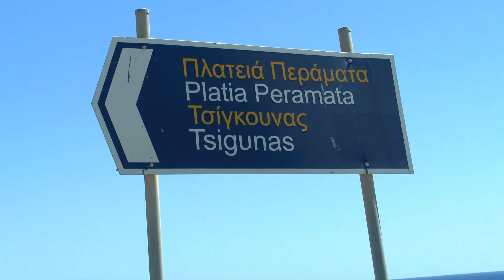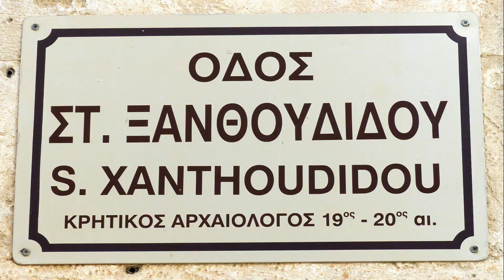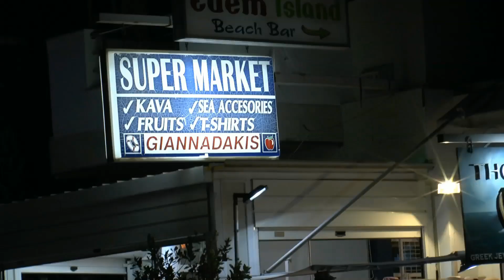Kreta | Crete| Top Beaches 2017 | by Drone Z | DJI Phantom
Video of Elafonissi beach, Agia Pelagia, Matala, Mirtos, Rethymnon, Plakias & Skinos Beach and Lygaria Beach. Filmed with Panasonic HC-X810, DJI Phantom 3 and Panasonic DMC-FZ200